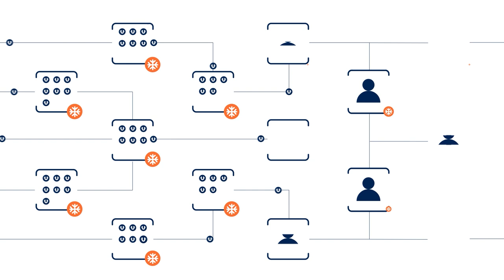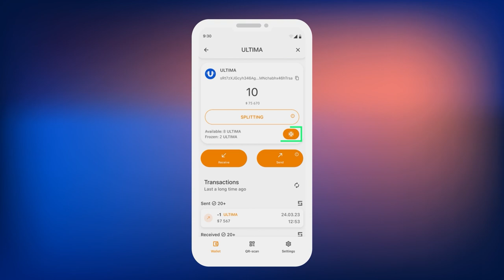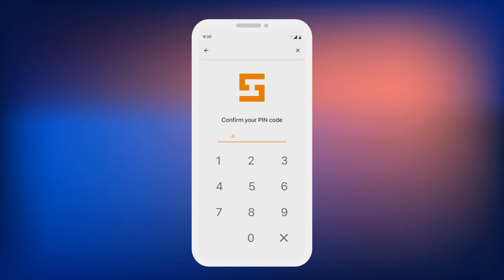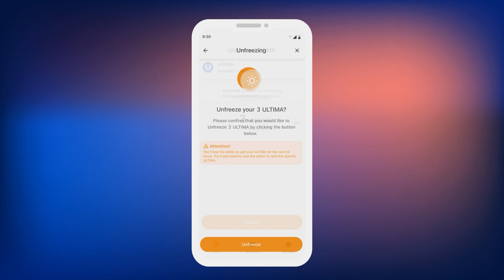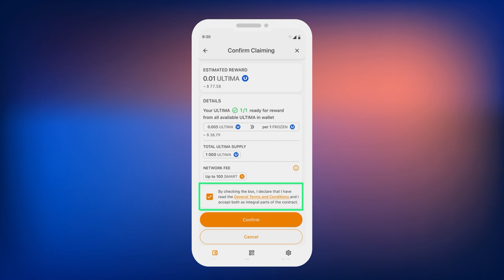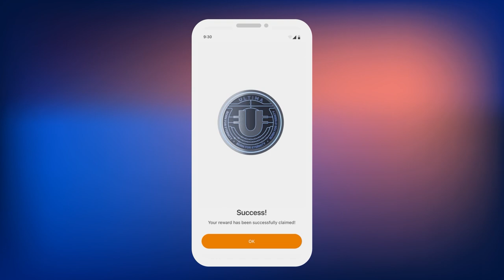Cómo trabajar con ULTIMA-pool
En este tutorial, te mostraremos cómo congelar ULTIMA en el pool ULTIMA, descongelarlos y cómo empezar a ganar recompensas diarias.

ULTIMA-pool es un nuevo pool en el ecosistema Ultima y el primer pool en la historia del producto, cuyos participantes podrán recibir nuevos tokens ULTIMA como recompensa por congelar sus ULTIMA. Para participar en el pool no es necesaria ninguna licencia ni contrato: basta con que congeles tus tokens ULTIMA en SMART Wallet en unos pocos clics.

En este vídeo te mostraremos cómo hacerlo.